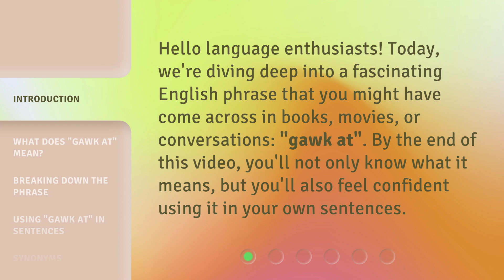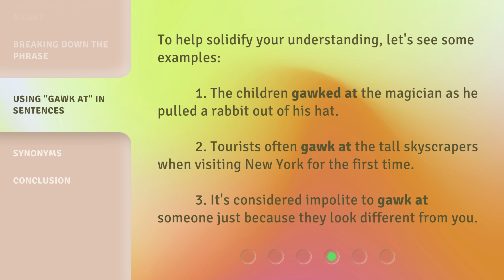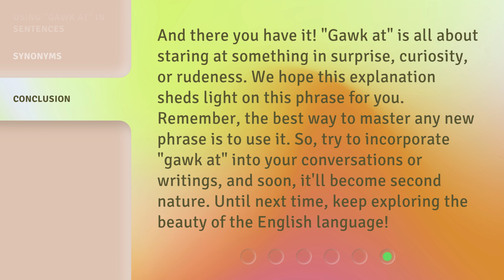"Gawk At" Unveiled: Understanding the Phrase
"Gawk At" Unveiled: Understanding the Phrase • Dive deep into the fascinating English phrase "gawk at" in this video. Learn what it means and how to use it confidently in your own sentences. Discover the intense, often open-mouthed stare that defines "gawk at" and explore examples of its usage.

00:00 • Introduction - "Gawk At" Unveiled: Understanding the Phrase
00:30 • What Does "Gawk At" Mean?
01:05 • Breaking Down the Phrase
01:36 • Using "Gawk At" in Sentences
02:01 • Synonyms